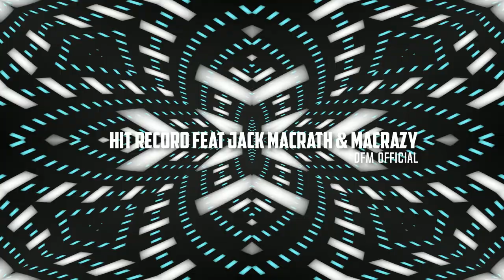Hit Record - RESAMPLED - By DFM Official Feat Jack Macrath proporcionado por Macrazy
Buenas noches, a petición de algun@s de empezar mas pronto con el beat, aqui la verano REMASTERED de Hit Record Con un increíble gracias a la voz de Jack Macrath proporcionado por Macrazy, Gracias chicos, suena de p.m. jeje.